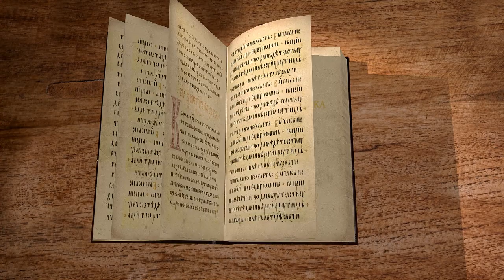Книга пророка Захарии. Глава 9 "Царь твой грядёт к тебе, сидящий на ослице" Игумен Арсений (Соколов)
Команда Экзегет.

🔸   Пророческое слово
🔸   Разорение за превозношение
🔸   Уничтожение за высокомерие
🔸   Очищение и освобождение святой земли
🔸   "Ликуй от радости дщерь Сиона"
🔸   "Царь твой грядёт к тебе, сидящий на ослице"
🔸   Царство мира
🔸   Исполнение пророчеств Захарии
🔸   Возрождение Израиля